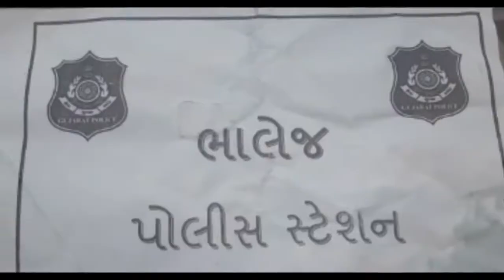મોહર્રમ ના 40 દિવસ પછી આણંદ અને ભાલેજમાં ચાલીસાની ઉજવણી